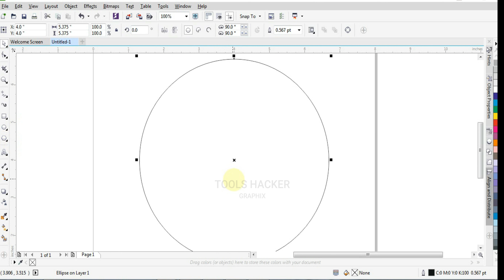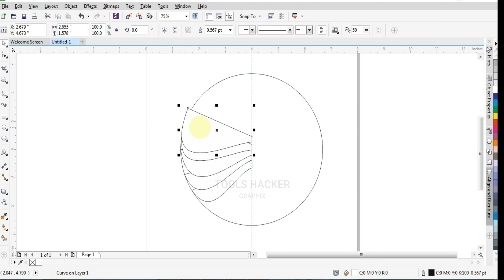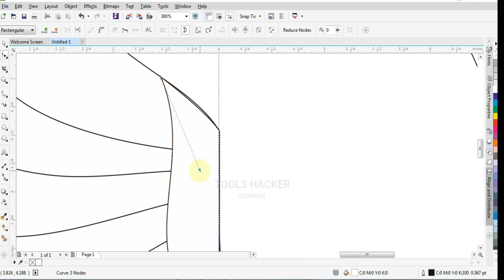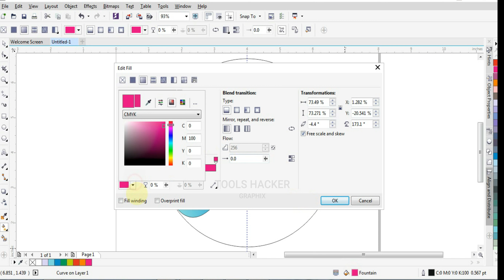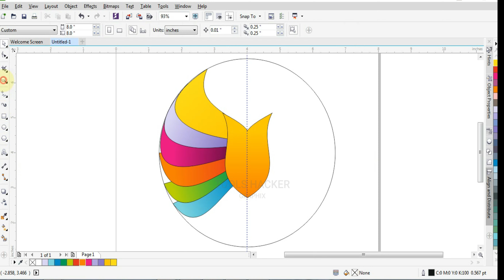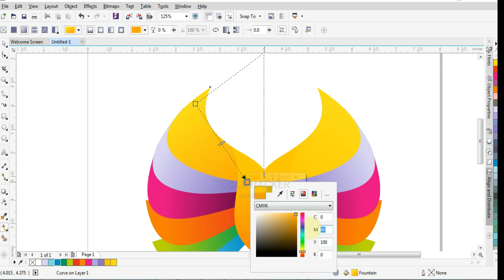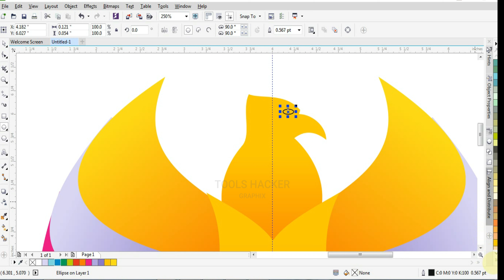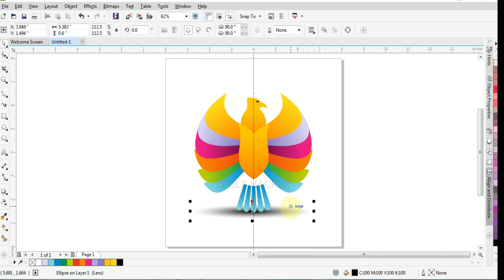BIRD LOGO by Tools Hacker Graphix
BIRD LOGO by Tools Hacker Graphix, Graphic Tutorial